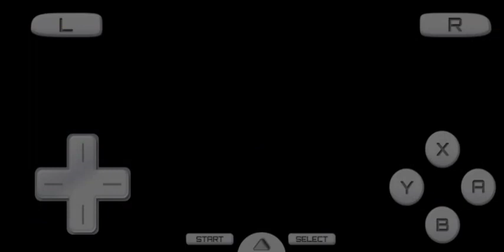Gameplay Rune Factory 1 Part 5